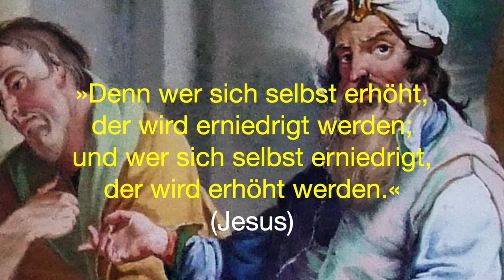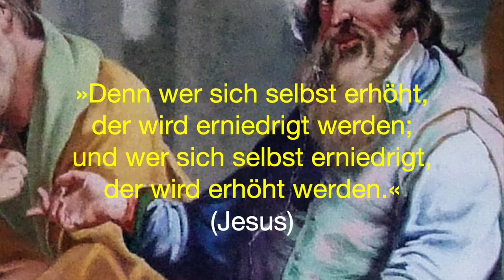Ideen für ein anderes Leben – Musik von Flor Peeters – Orgel: Rainer Schulz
ORGEL SPIELEN MACHT FREUDE! – Pharisäer und Zöllner (Lukas 18) – Musik von Flor Peeters (1903–1986), un poco sostenuto, Nr. 4 – Orgel: Rainer Schulz 2020 – Bitte Kopfhörer verwenden. Danke.

INSTRUMENT:
sample zur Barockorgel der Klosterkirche in Zlata Koruna (Tschechien); software, erhältlich

BILD:
Basilika Ottobeuren, Fresko »Pharisäer und Zöllner« –
Lizenz: Gemeinfrei, Basilika Ottobeuren Fresko07.JPG – Foto, Author: Johannes Böckh & Thomas Mirtsch

LUKAS 18:
»9 Er sagte aber zu einigen, die überzeugt waren, fromm und gerecht zu sein, und verachteten die andern, dies Gleichnis: 10 Es gingen zwei Menschen hinauf in den Tempel, um zu beten, der eine ein Pharisäer, der andere ein Zöllner. 11 Der Pharisäer stand und betete bei sich selbst so: Ich danke dir, Gott, dass ich nicht bin wie die andern Leute, Räuber, Ungerechte, Ehebrecher, oder auch wie dieser Zöllner. 12 Ich faste zweimal in der Woche und gebe den Zehnten von allem, was ich einnehme. 13 Der Zöllner aber stand ferne, wollte auch die Augen nicht aufheben zum Himmel, sondern schlug an seine Brust und sprach: Gott, sei mir Sünder gnädig! 14 Ich sage euch: Dieser ging gerechtfertigt hinab in sein Haus, nicht jener.